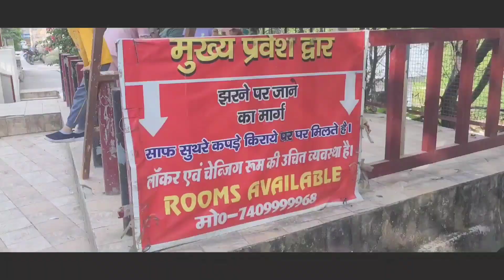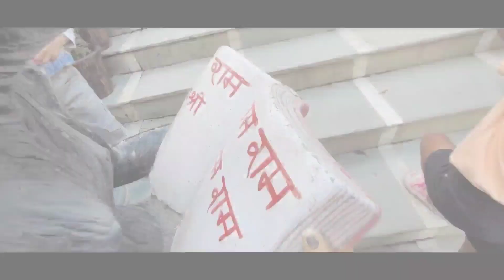Dehradun Vlog With Friends 🥰😍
My name is Shweta Shukla.
I love to make videos on creative ideas and DIY stuffs.